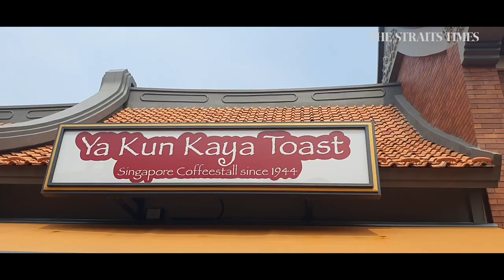A jolly jaunt in Jakarta | First Flight Out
Indonesia’s capital has something for everyone – from white sandy beaches to a night of partying at a fancy bar. ST Indonesia Bureau Chief Arlina Arshad explores Jakarta to show that it's more than traffic and smog.

00:00 INTRODUCTION
00:37 SKYWALK SENAYAN PARK
01:11 TEBET ECO PARK
01:52 BAKSO BOEDJANGAN
02:28 SARINAH MALL
03:24 KOTA TUA
04:20 CHINATOWN AT PANTJORAN, PANTAI INDAH KAPUK
05:33 PULAU PUTRI

More First Flight Out episodes

For what you need to know before you go on holiday, go